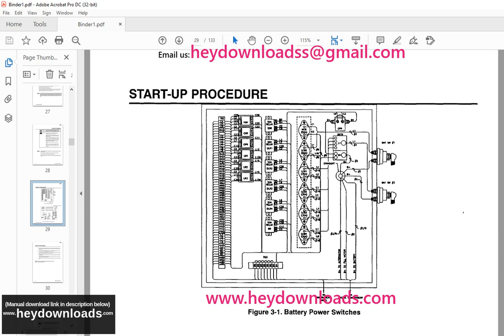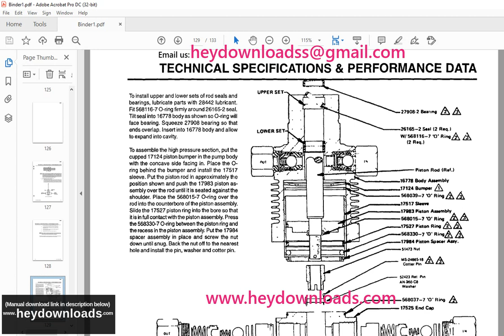CAT Operators Manual Bucyrus Truck Jumbo SN:1Z92M99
Language : English
Pages : 133
Downloadable : Yes
File Type : PDF